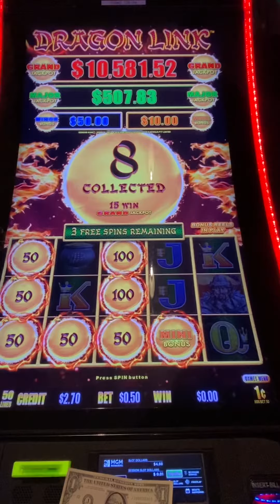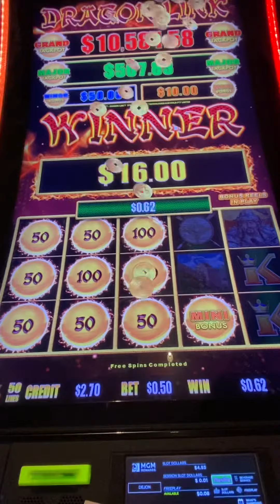Dragon Link I think I can with an IPA